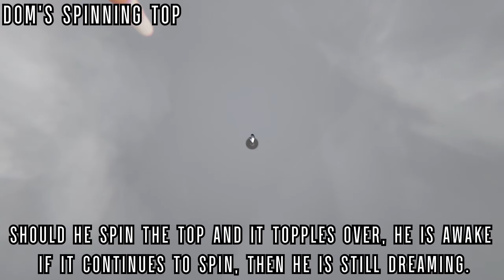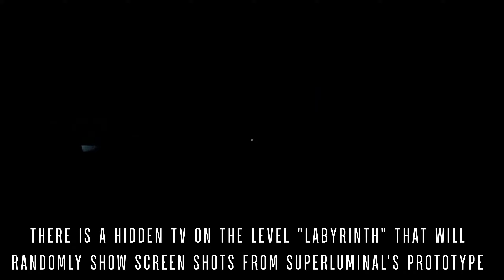The Best Easter Eggs In Superliminal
A collection of (in my opinion) The Best Easter Eggs in Superliminal Developed by Pillow Castle.

Superliminal Easter Eggs By Time Stamp:

00:14 - Intro
00:15 - Inception Totem Easter Egg
06:23 - Hidden Tv
07:08 - Literal Easter Eggs
13:55 - Kasparov Vs DeepBlue
16:00 - End Card